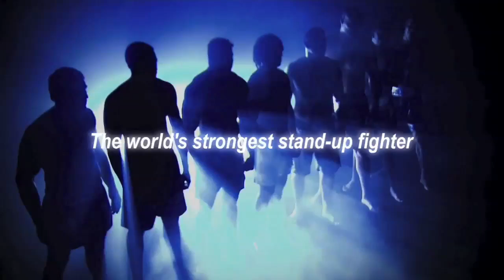HKL - K-1 World MAX 2010 JAPAN Tournament Preview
Head Kick Legend brings you a preview of the K-1 World MAX 2010 JAPAN Tournament which takes place on March 27th, 2010.

Japan Tournament Round 1 (3x3min, 1 round ext.):
Yasuhiro Kido vs. Ryuji
Taishin Kohirumaki vs. Yoichiro☆Jienotsu☆Nagashima
Hiroki Nakajima vs. TATSUJI
Yuta Yamamoto vs. Hinata

Superfights:
Giorgio Petrosyan vs. Yoshihiro Sato
63kg: Kazuhisa Watanabe vs. DJ.taiki
63kg: Kosuke Komiyama vs. Murahama "TAKE HERO"

Opening Fights:
Hiroyuki Owatari vs. Shintaro Matsukura
Yukihiro Komiya vs. Danilo Zanolini